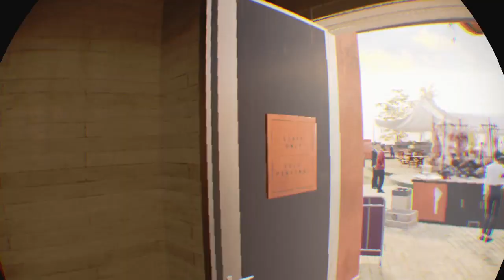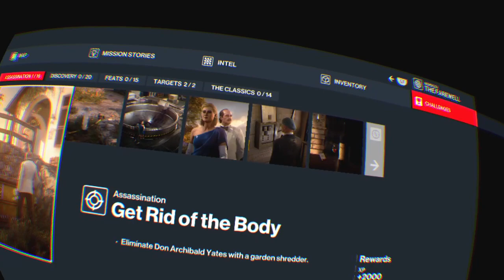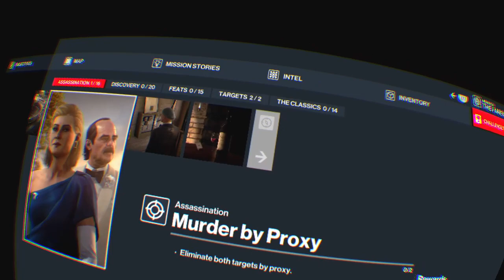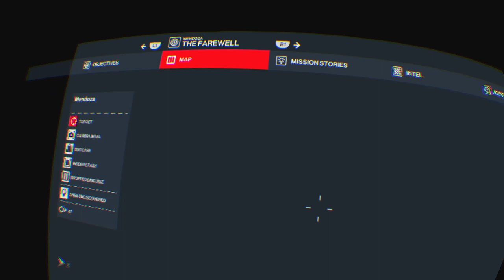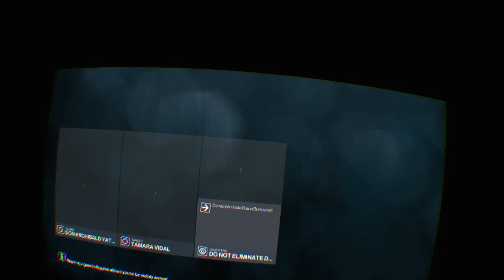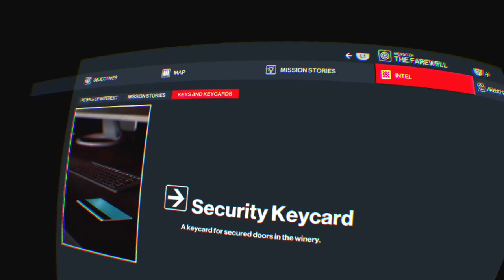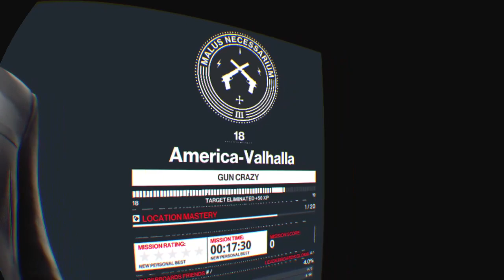HITMAN 3_20211202144643